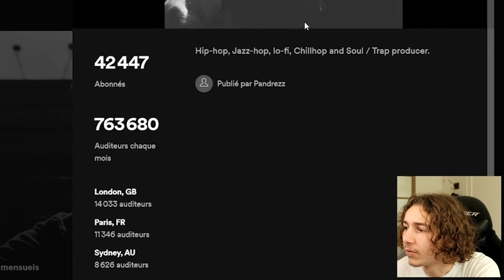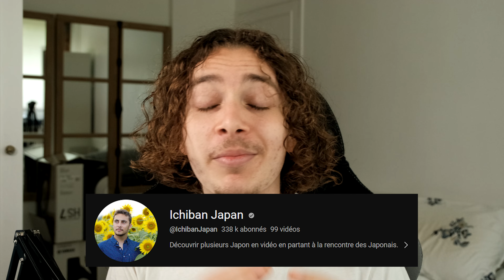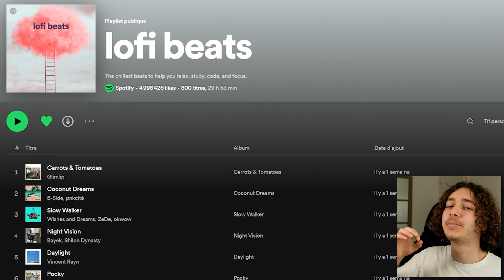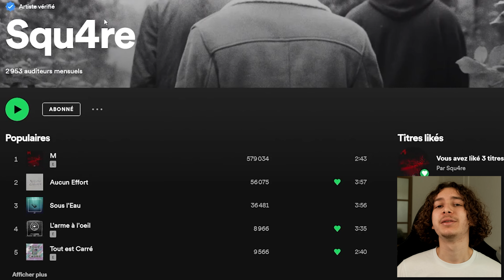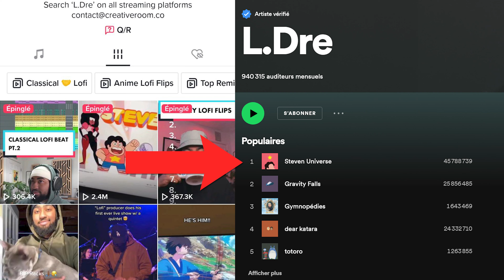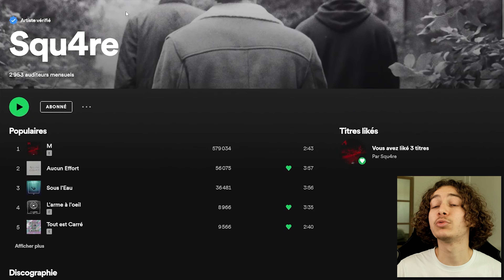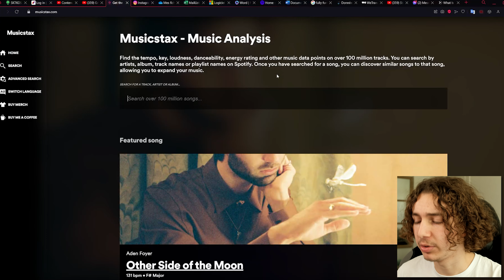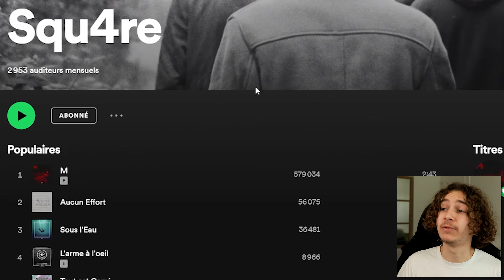FAIRE la PROMO de son PROJET : ce que j'ai APPRIS 1 MOIS APRÈS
- Enceintes Yamaha HS7
- Enceintes PRESONUS ERISE 4.5 (moins cher mais pas mal aussi)
Prenez des plaques absorbantes avec si vous comptez les mettre sur votre bureau (vérifiez les tailles), sinon achetez des pieds avec.
- Casque Beyerdynamic DT770 250 Ohm
- Micro Audio-Technica AT2020 (faut prendre un support avec, le mien actuel est pas ouf du coup je mets pas le lien mais je vous conseille de prendre ceux avec des grosses surfaces de maintien)
- Carte Son Scarlet Solo 3rd Gen
- Clavier AKAI Professional MPK Mini MK3
- Clavier Nektar Impact GX49

🥭 FL Studio Producer Edition

​🖥️​​ Ordinateur Fixe :
- Ventirad Noctua NH-D15
- Carte Mère MSI Pro Z690-P (DDR4)
- RAM Corsair Vengeance RGB Pro 2x16 Go DDR4
- SSD NVME Samsung 980 1 To (x2)
- Processeur Intel Core i5-12600KF
- Carte Graphique RTX 2070 Super (j'ai plus le modèle exact)

💻​ Ordinateur Portable :
- MSI GS66 Stealth (il coûte beaucoup trop cher mtn je vous conseille de chercher d'autres modèles)

📷​ Le Reste :
- Elgato Key Light